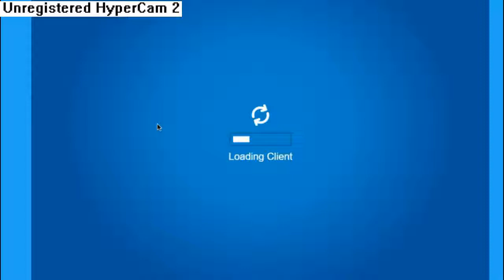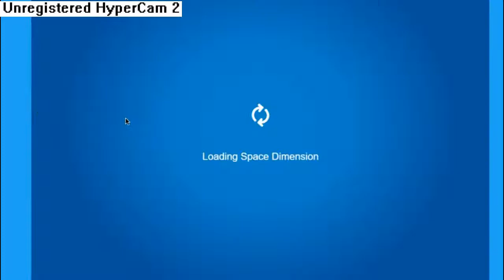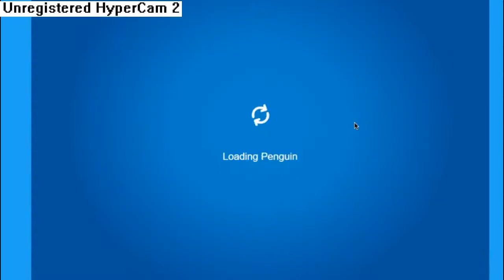Let's Play Club Penguin - April Fools Day Party Walkthrough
It's that time again! Ed continues his let's play into the world of Club Penguin as the April Fools Day Party begins on the island.

Discord: Follow our twitch and contact Manofolomoha on discord for permissions

Don't eat the leaves.